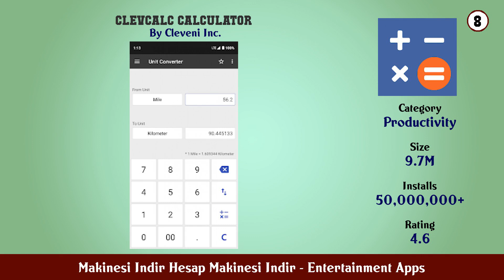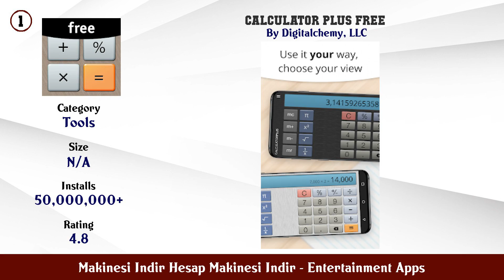Top 10 Makinesi Indir Hesap Makinesi Indir Android Apps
In this video we have listed Top Makinesi Indir Hesap Makinesi Indir Android Apps. This video is for information and reference purpose only.